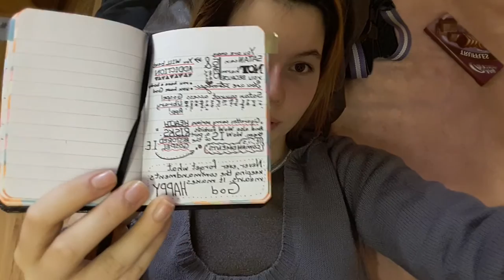Vlog: My eating disorder and EDucating Shanny